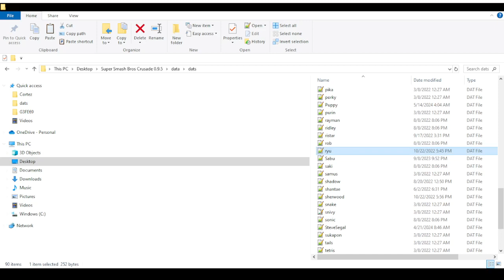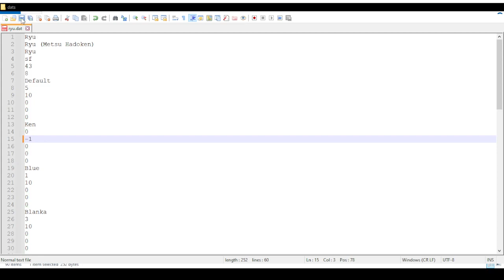Super Smash Bros Crusade 0.95 How to use default colors in team battle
this should work 0.94 and CMC V8.